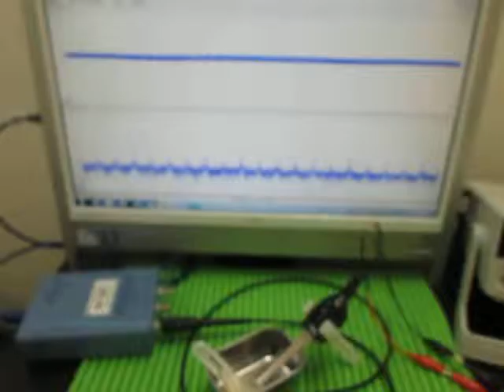超音波基礎実験 Ultrasonic Basic experiment